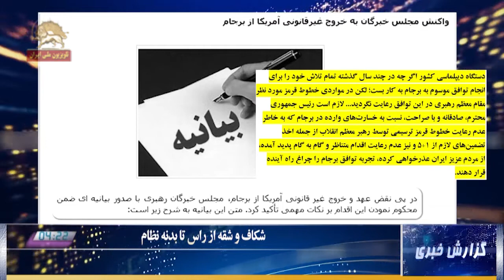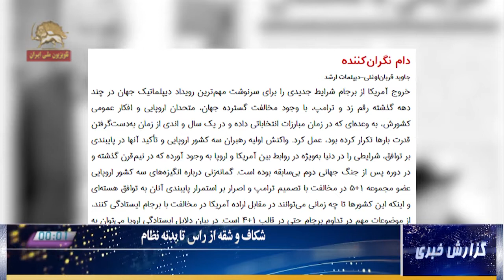گزارش خبری - خروج از برجام -مشکلات داخلی در ایران و ایجاد شکاف و شقه از راس تا بدنه نظام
بدنبال خروج آمریکا از برجام؛ به هر موضوعی که در دستگاه رژیم ایران نگاه میکنیم؛ از بحران آب تا ریزگردها و تا مسائل منطقه‌ای و گفت و گو با اروپا: یک جنگ جناحی و باندی دیده میشود.
ناظران میگویند: زهری که فعلاٌ تنها بویش به مشام رژیم خورده است؛ شکاف بزرگ از بالا تا پائین رژیم ایران ایجاد کرده است؛ و این خودش از علائم فاز یایانی رژیم است.
گزارش حاضر به این مسئله اختصاص دارد.